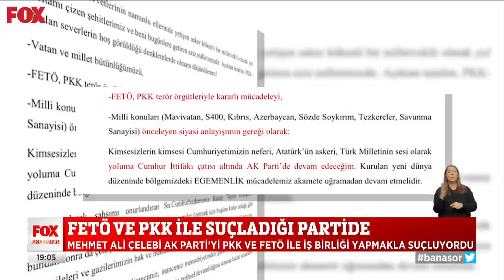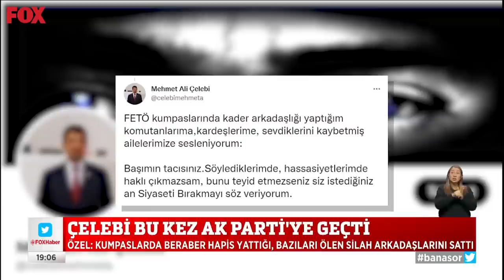Çelebi bu kez AK Parti’ye geçti... 11 Ekim 2022 Selçuk Tepeli ile FOX Ana Haber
FETÖ ve PKK ile suçladığı partide... 11 Ekim 2022 Selçuk Tepeli ile FOX Ana Haber Öne Çıkan Haberler yayında hemen izle!